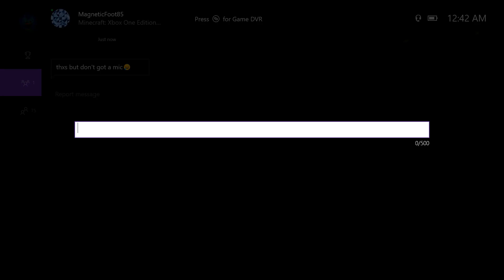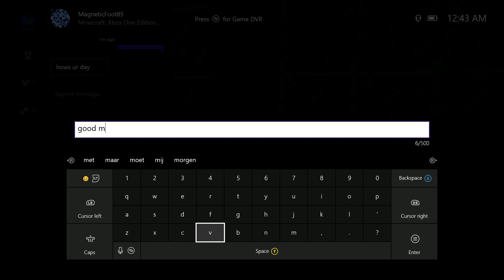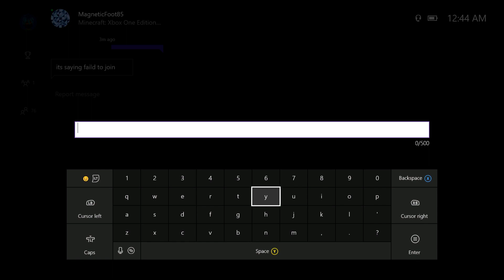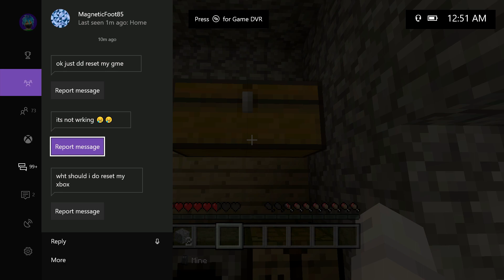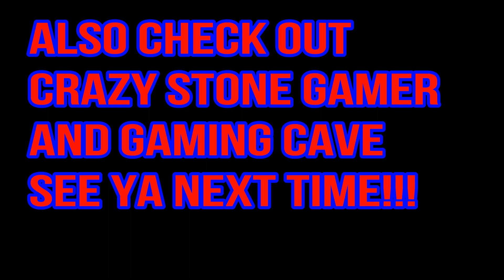let's play Minecraft #9 with gaming cave and crazy stone gamer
let's play MINECRAFT part 9
I played this with Gaming Cave and Crazy Stone Gamer and some other friends I really had a fun time playing this game
hope you guys enjoy this MINECRAFT video

YOUTUBE FRIENDS

Minecraft is a sandbox construction game created by Mojang AB founder Markus Persson and inspired by the Infiniminer, Dwarf Fortress, and Dungeon Keeper games. Gameplay involves players interacting with the game world by placing and breaking various types of blocks in a three-dimensional environment. In this environment, players can build creative structures, creations, and artwork on multiplayer servers and singleplayer worlds across multiple game modes.

Minecraft: Java Edition is available for €23.95 (US$26.95, £17.95). When purchased, singleplayer and multiplayer game modes can be played using the downloadable stand-alone launcher. The official demo is free, but has a time limit. Minecraft development started around May 10, 2009, and pre-orders for the full game started being accepted on June 13, 2009. Minecraft's official release date was November 18, 2011. On September 20, 2014, the Java Edition became the best-selling PC game of all time and has reached 26 million sales as of May 21, 2017.

On August 16, 2011, Minecraft: Pocket Edition was released for the Sony Xperia Play gaming smartphone. After its exclusivity with Sony expired, it was released for Android devices on October 7, 2011, iOS devices on November 17, 2011, FireOS devices on September 13, 2012, and Windows Phone 8.1 on December 10, 2014 for US$6.99. Since then, four adaptations have been released for Windows 10, the Samsung Gear VR, the Apple TV, and the Fire TV. On December 1, 2016, Minecraft: Pocket Edition reached 40 million sales. On December 19, 2016, Pocket Edition for Windows Phone was officially discontinued.

On May 9, 2012, Minecraft was released for the Xbox 360 on Xbox Live Arcade for US$19.99, where it subsequently broke every previous sales record. This version of Minecraft was subsequently released on other game consoles, including the PlayStation 3 on December 17, 2013, the PlayStation 4 on September 4, 2014, the Xbox One on September 5, 2014, the PlayStation Vita on October 14, 2014, the Wii U on December 17, 2015, and the Nintendo Switch on May 11, 2017.

On February 11, 2013, Minecraft: Pi Edition was released for the Raspberry Pi. The Pi Edition was intended as an educational tool for novice programmers and users were encouraged to open and change the game's code using its API. There were never any subsequent updates and the edition is now officially discontinued.

On September 15, 2014, Mojang AB and all of its assets (including Minecraft) were purchased by Microsoft for US$2.5 billion.

As of February 27, 2017, Minecraft has sold 122 million copies across all platforms, making it the second best-selling video game of all time, and the twelfth best-selling video game franchise of all time.

After a beta testing period, Minecraft: Education Edition was released on November 1, 2016 for US$5 per user per year. The Education Edition contains features that make Minecraft more accessible and effective in a classroom setting.